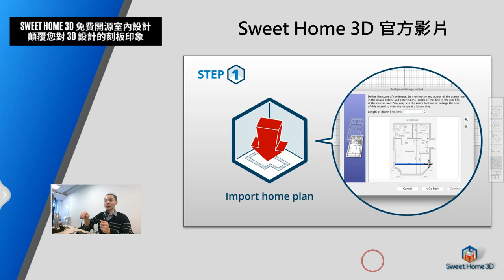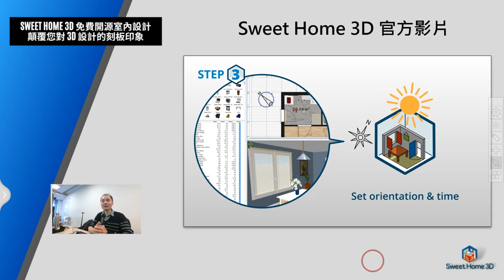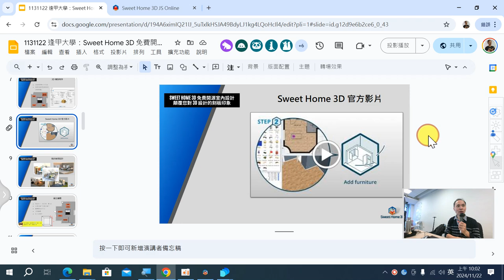03：Sweet Home 3D 官方影片製作流程介紹